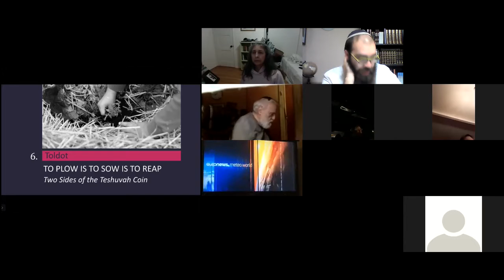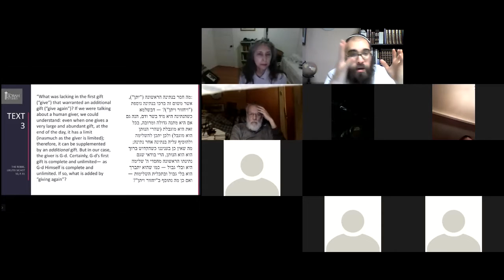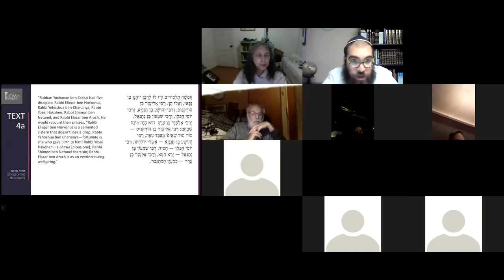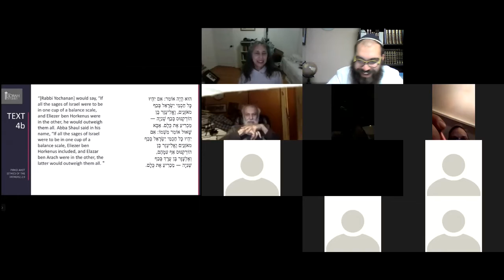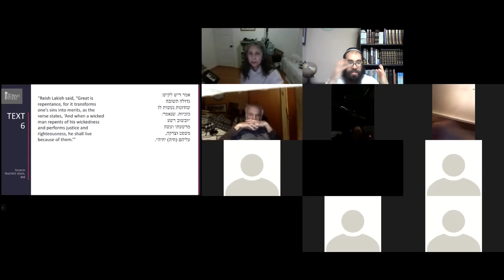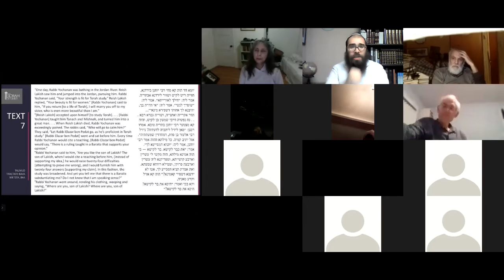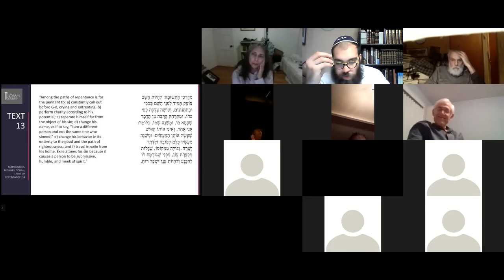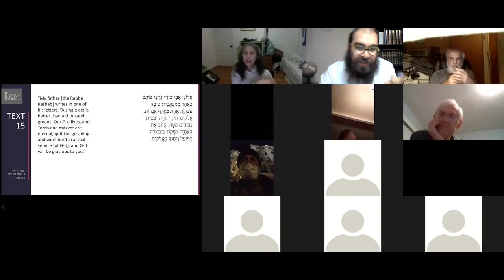Wine & Wisdom: Plow, Sow, Reap | Parshat Toldot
TO PLOW IS TO SOW IS TO REAP
Two Sides of the Teshuvah Coin
To look at your life in shambles and exclaim, “Oy!” is decidedly unproductive. It may look good, but it’s not going to get you anywhere. Take a cue from Yitzchak, who prefaced a blessing to his son with . . . visions of a plowed field. Why? Because the engine for true growth is in the dismemberment wrought by the plowshares.